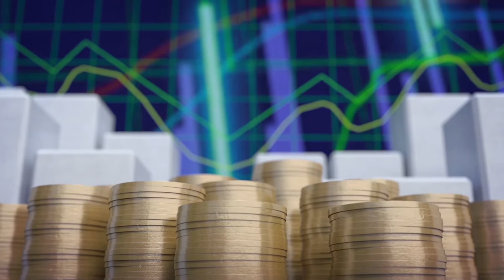La economia ahora y en el futuro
Entrevista con Jorge Guardia, ex presidente del BCCR.